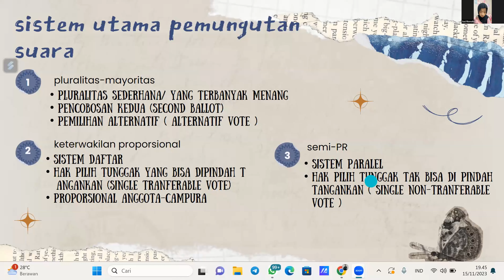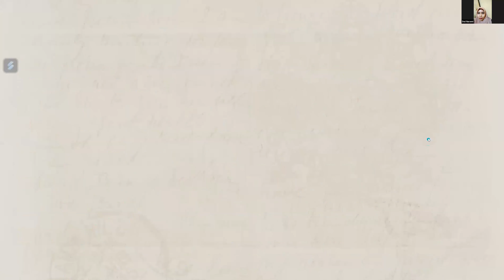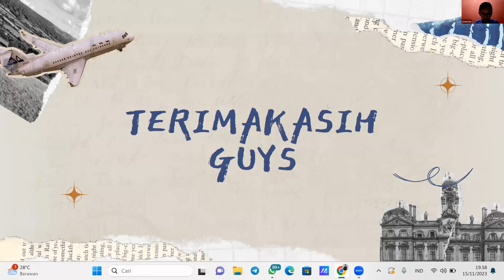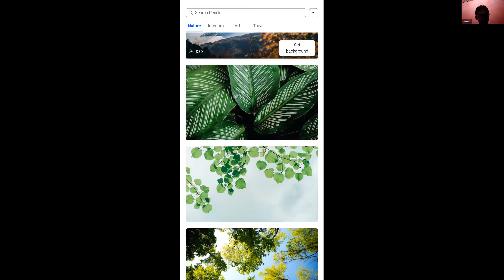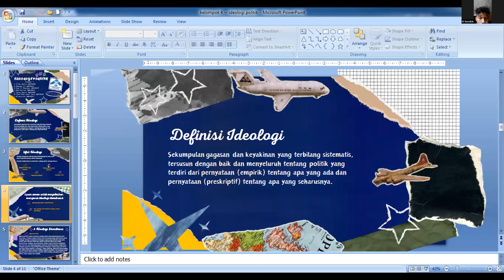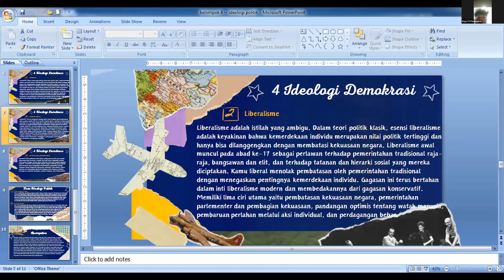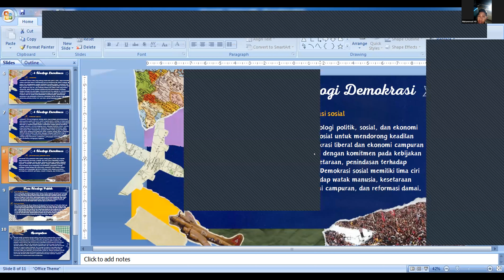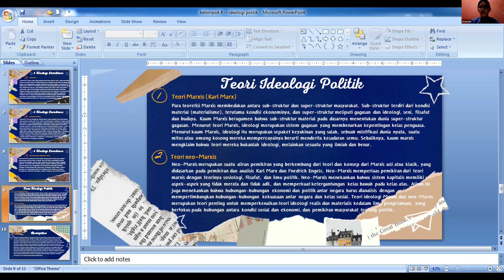pemilih dan pemilu + ideologi Politik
pemilih dan pemilu dan ideologi politik adalah salah satu materi dari mata kuliah perbandingan sistem politik